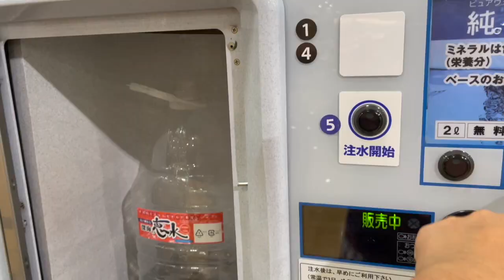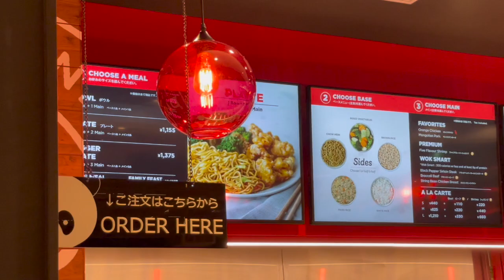JAPAN VLOG: MURANG BILIHIN DITO SA SUPERMARKET KAPAG GABI DISCOUNTED PRICE